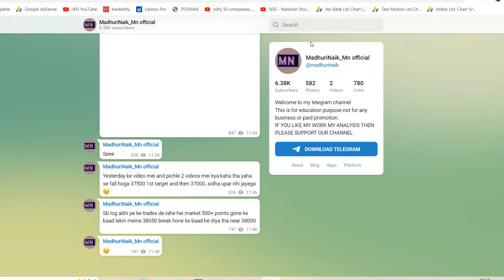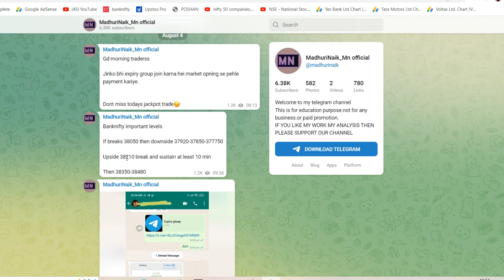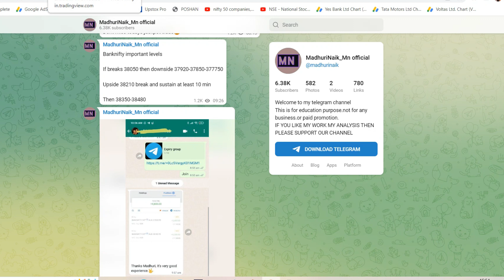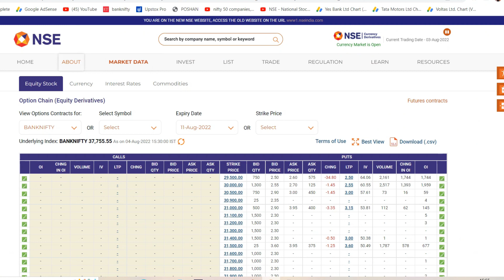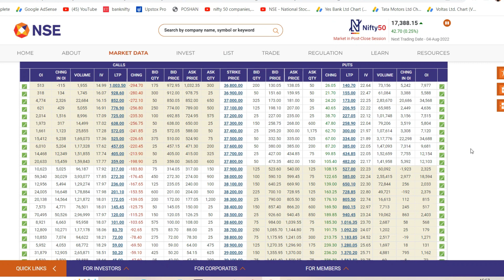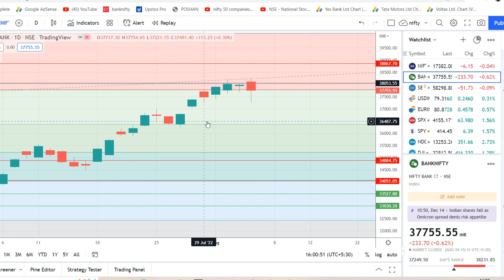5 AUG Nifty-Bank Nifty Tomorrow Prediction on FRIDAY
Bank Nifty Tomorrow & Nifty Tomorrow 5 AUGUST 2022 Prediction  & Analysis | NIFTY & BANK NIFTY 5 AUGUST 2022 | Bank NIFTY Tomorrow on FRIDAY for Options Trading.

Topics covered:
bank nifty options for tomorrow,
nifty tomorrow,
nifty prediction,
banknifty analysis,
nifty tomorrow
nifty prediction
bank nifty
nifty 50
tomorrow nifty 50 prediction
nifty
baba nifty
banknifty
nifty monday
nifty target
options trading for beginners
today nifty
todays banknifty prediction
tomorrow

banknifty analysis
banknifty option for tomorrow
freak trade
jarvo 69
market analysis
market for tomorrow
nifty bank
nifty bank nifty analysis for tomorrow
nifty challenge
options trading
options trading today
polygon crypto
push coin price prediction
rediff